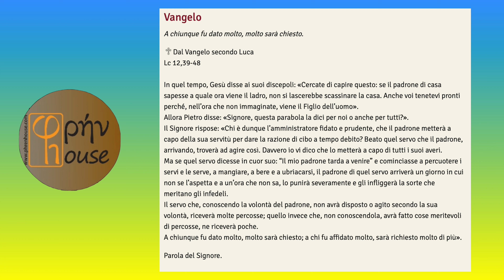Liturgia del giorno (19 Ottobre 2022)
del giorno 19 OTTOBRE 2022

Ef 3,2-12; Is 12,2-6;
Lc 12,39-48: "A chiunque fu dato molto, molto sarà chiesto; a chi fu affidato molto, sarà richiesto molto di più".